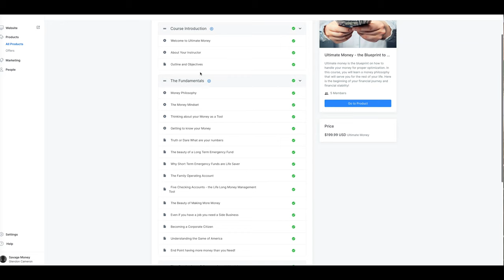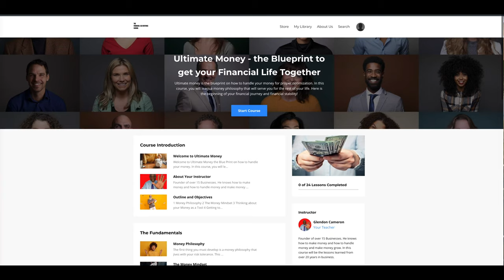Ultimate Money Overview how to optimize, manage and get more MONEY